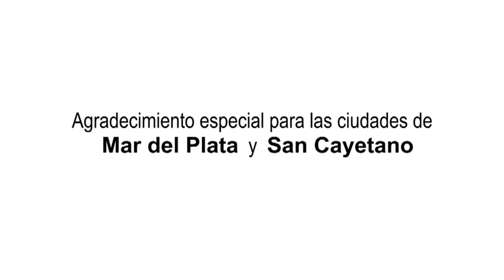Cocinamos en el Nahuel Huapi (Bloque 03)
Ultima parte de la cocina que realizamos junto al chef y amigo Mauro Trinarolli.